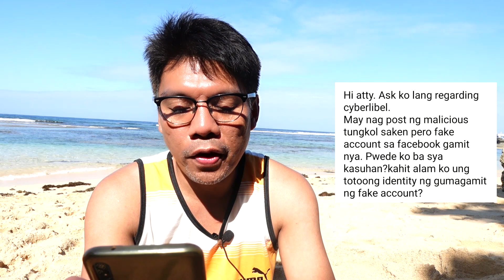Birthday Vlog in Patar, Bolinao, Pangasinan! Your questions Answered!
It's my birthday holiday. And I will be answering your legal questions all the way from the beautiful beach of Patar, Bolinao, Pangasinan!